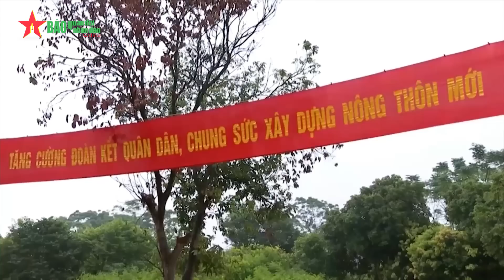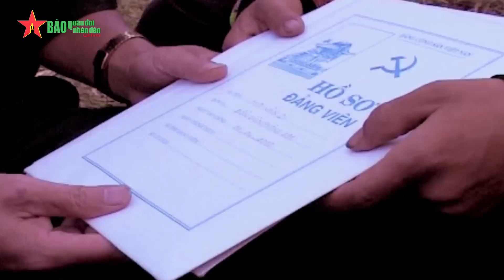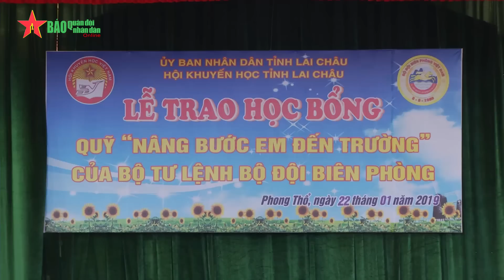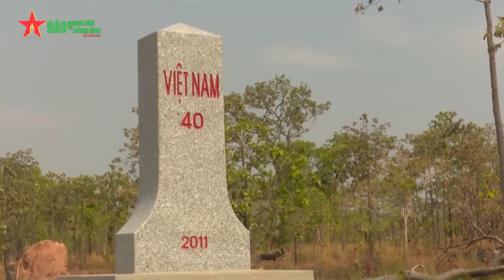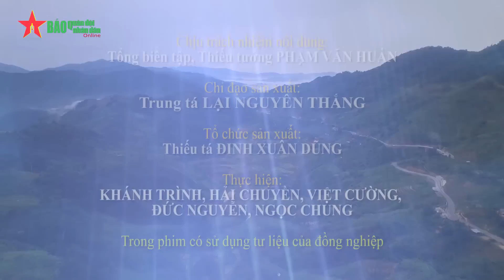Bộ đội Biên phòng xây dựng “thế trận lòng dân” khu vực biên giới vững mạnh - Báo QĐND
Từ năm 2009 đến nay, Bộ đội Biên phòng tỉnh Hà Giang đã tăng cường hơn 134 lượt cán bộ cho các xã biên giới giữ chức danh Phó Bí thư Đảng ủy; giới thiệu 560 lượt đảng viên ở các đồn biên phòng tham gia sinh hoạt tại các chi bộ thôn, bản và 360 đồng chí đảng viên phụ trách 1.715 hộ gia đình; tham mưu kết nạp được 1.574 đảng viên; giúp dân phát triển kinh tế - xã hội gắn với xây dựng cơ sở chính trị, củng cố thế trận lòng dân trong khu vực phòng thủ ngày càng vững mạnh.